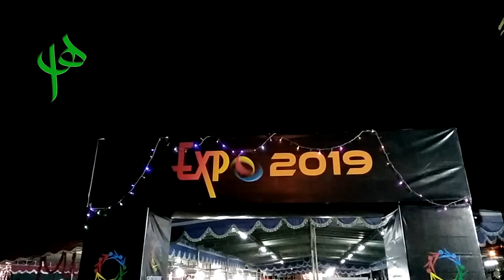Arifbihubbillah MA Almahali Berjan Festival Santripreneur